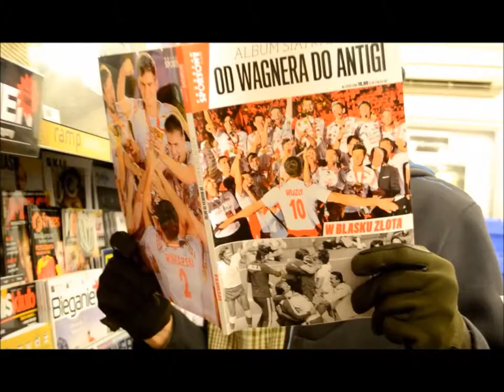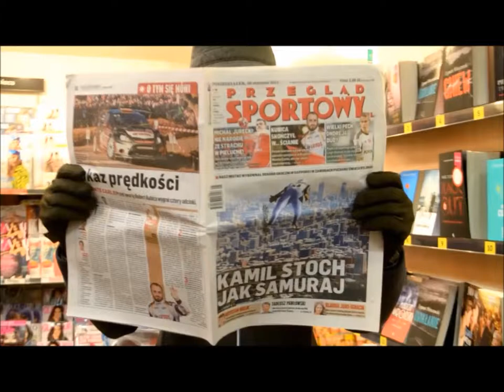CZYTANIE GRZEŚCZAKA na mieście - akcja edukacyjna - Gazetony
Video Kronika- burzawuchu.pl
Akcja edukacyjna CZYTANIE GRZEŚCZAKA
 /cykl  CZYTAN(I)E NA MIEŚCIE/ w piątą rocznicę śmierci Poety.
wiersz Mariana Grześczaka
czytał Paweł Boruń-Jagodziński.
Warszawa, styczeń 2015.